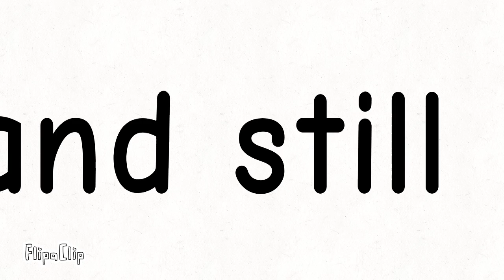yakko world but flag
FlipaClip - Ok